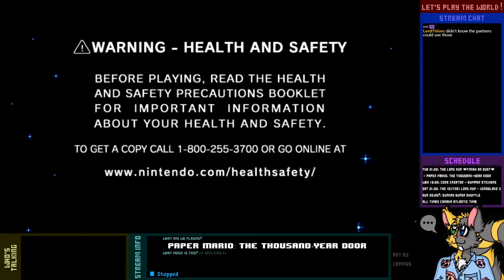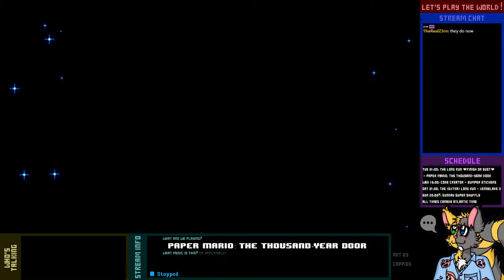Let's Finish Live! - Paper Mario: The Thousand-Year Door - 10-2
Oh.

Oh my.